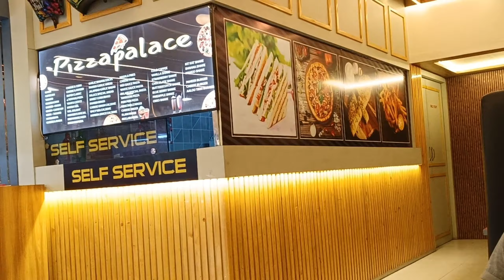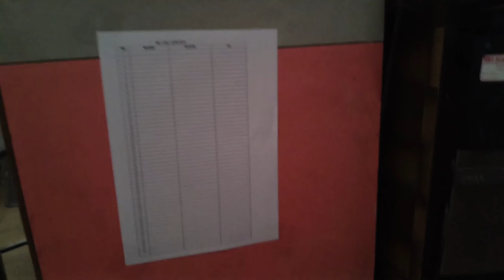आज दिया गिफ्ट हमारे 51 कस्टमर को || My 51 Custmer My Shop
new vlog
daily vlog
gift ideas
funny vlog
christmas gift shopping vlog
gift blog
the roamer amit vlog
christmas gift shopping vlog 2022
birthday vlog
birthday gift
daily vlogs
lakhneet vlogs new
birthday gifts
vlog 10
vlog dad
vlog mom
mini vlog
asmr vlog
best gift
baby vlog
daily life vlog
insideout vlog
christmas gift shopping
party vlog